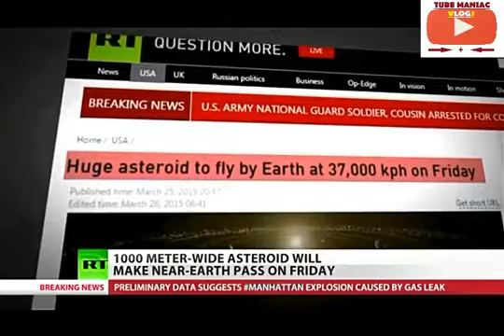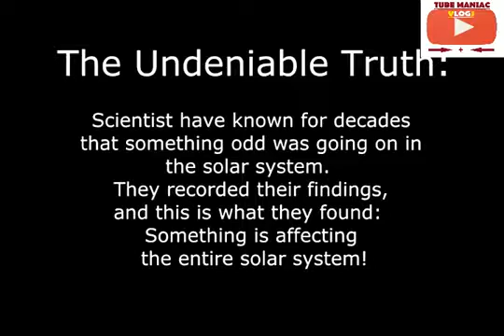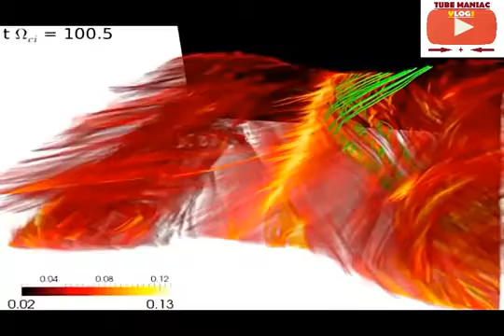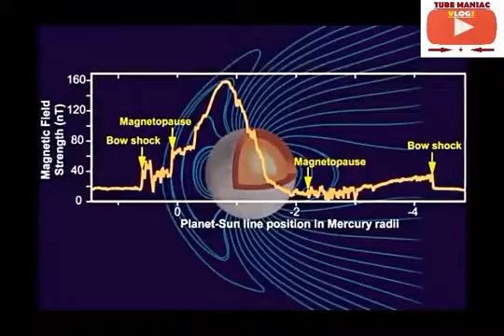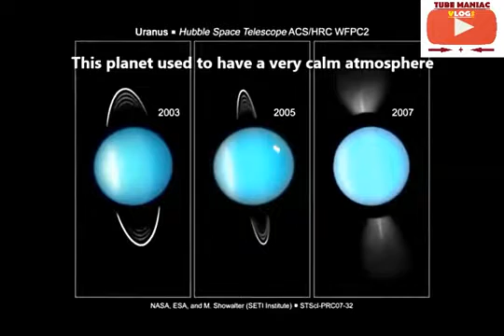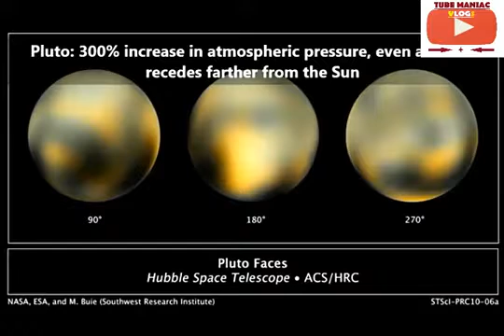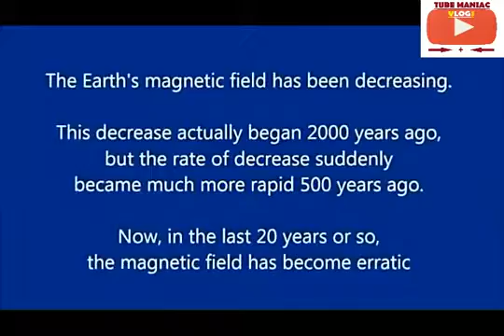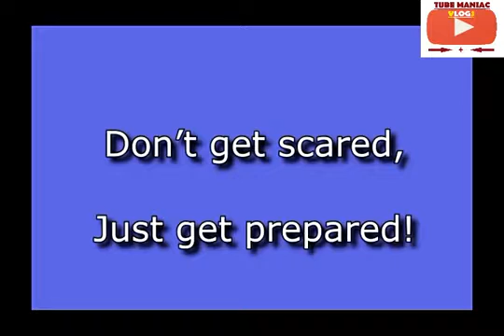Nov 21 BREAKING ON BBC PLANET X Final Alert!! is DECEMBER 2016 expected NIBIRU PLANET X doubts[HD]